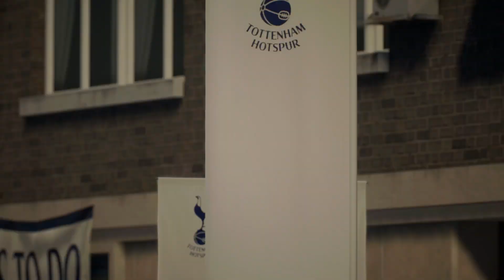SUPER LIGA SPURS VS WEST HAM ESTADIO LOCAL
SUPER LIGA SPURS VS WEST HAM ESTADIO LOCAL -- Watch live